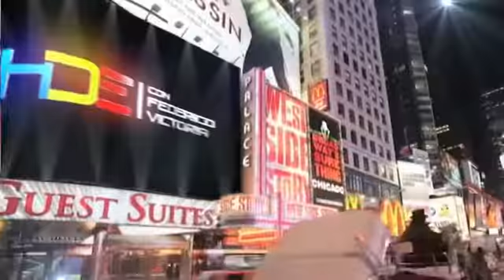Germán Velásquez Hombres De Éxito Corte 1